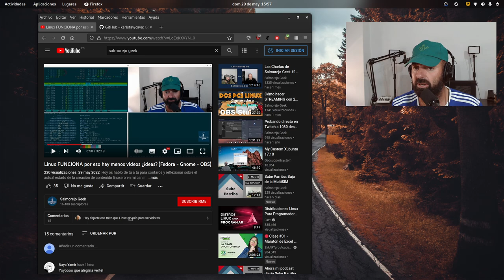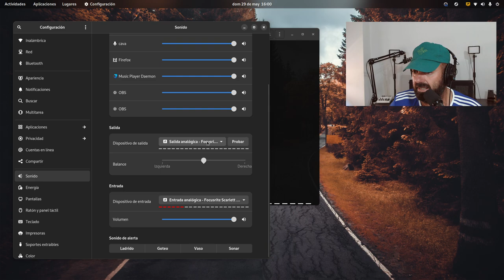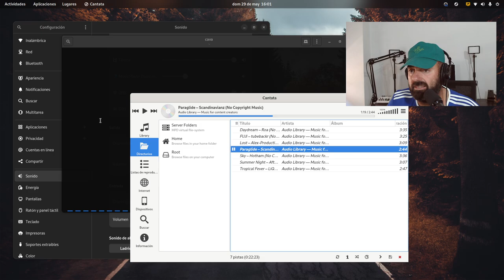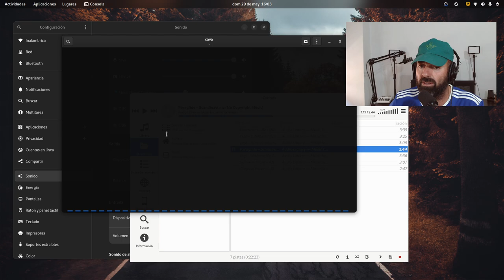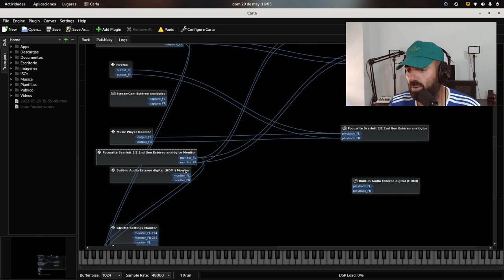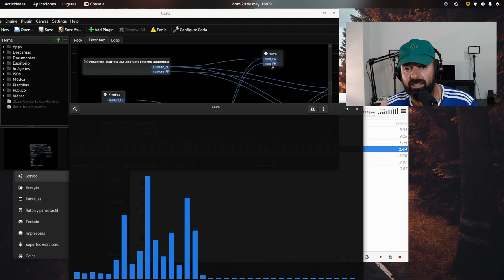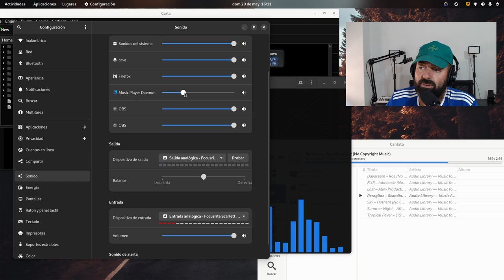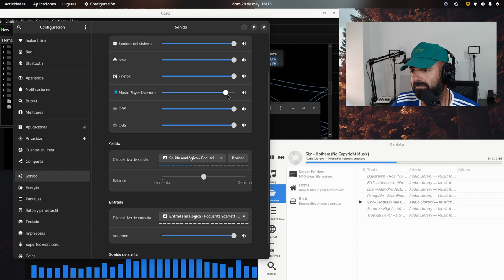Cómo visualizar nuestra voz en la terminal Linux usando CAVA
Hoy os muestro cómo visualizar nuestra voz en la terminal Linux usando CAVA, ideal para nuestros streamings o vídeos.